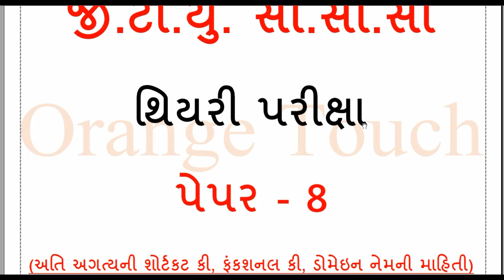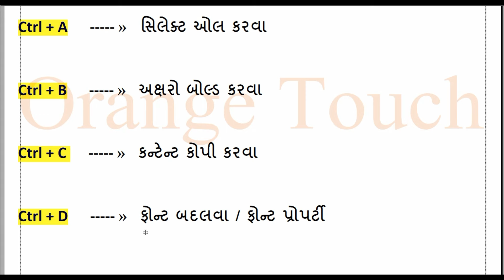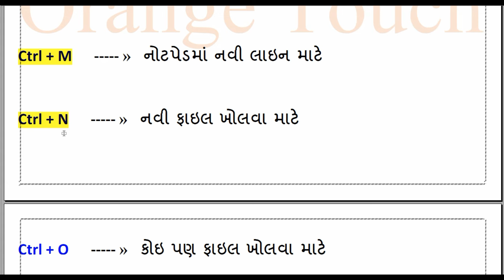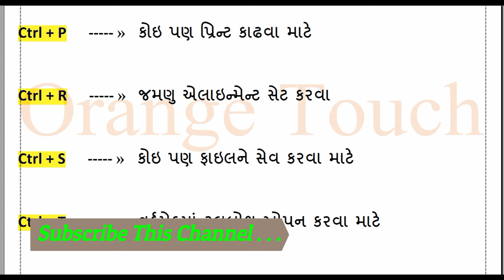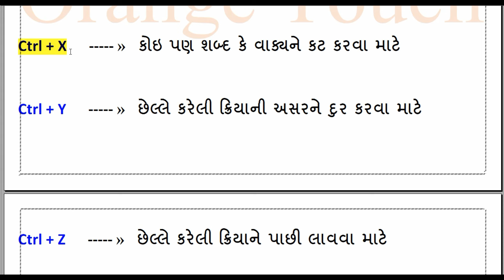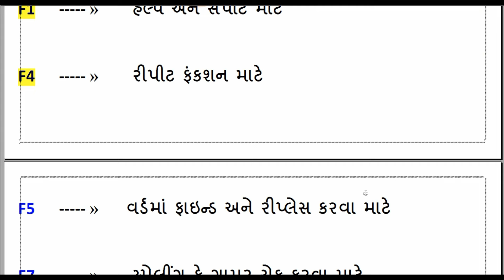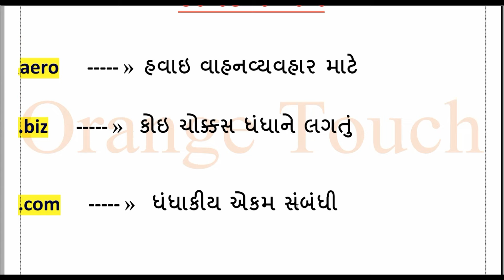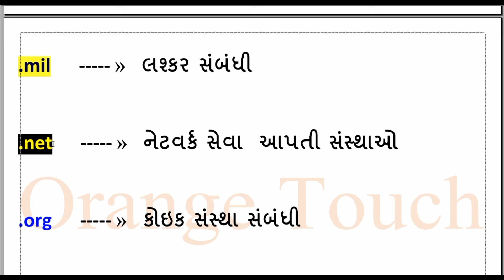GTU CCC Theory Exam paper - 8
GTU CCC Theory Exam paper - 8 na aa video ma tamne most imporant ava short cut keys, functional keys ane domain name vise mahiti malse j tamara GTU CCC Theory Exam paper  mate khub upyogi thase.

Niche ketlak upyogi videos ni link aapel che j aap joi sako cho.

Mitro..GTU CCC Theory Exam paper ma total 50 questions puchay che.aa gtu ccc exam gujarat technological university dwara levama aave che.GTU ccc exam ma pass thava mate minimum 25 marks secure karvana hoy che.tamne ahi gtu ccc exam theory mate video aapelo che j tamne tamari gtu ccc exam preparation mate khub helpful thase.Ahi video ma aapela questions agau ni gtu ccc exam paper  ma puchayela che.mitro tamare aasre GTU CCC theroy exam 1000 questions taiyar karva padse jeni mate hu video banavto rahis.Jo tamare gtu ccc theory material joitu hoy to mara darek video jota rehjo jemathi tamne tamari gtu ccc exam mate complete material mali jase.

Your Below query solved here.

(1) ccc exam gtu
(2) ccc gtu exam paper
(3) ccc exam theory paper  gtu
(4) gtu ccc exam video
(5) gtu ccc exam theory material
(6) gtu ccc theory exam paper
(7) gtu ccc exam paper
(8) ccc gtu theory exam paper
(9) ccc gtu exam paper
(10) ccc gtu paper